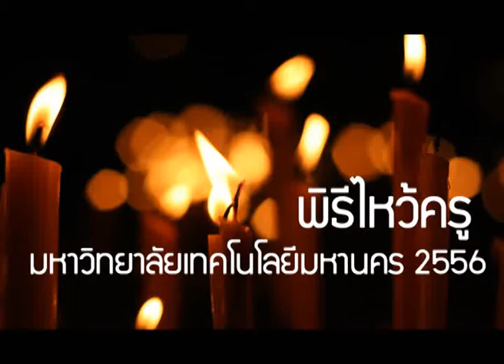พิธีไหว้ครู 2556 มหาวิทยาลัยเทคโนโลยีมหานคร